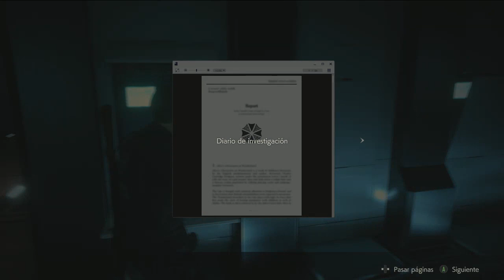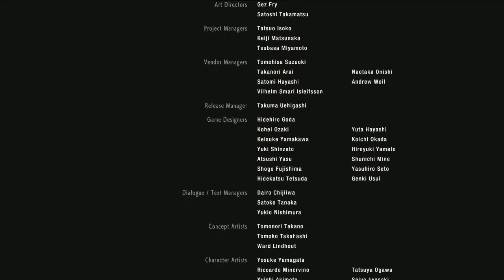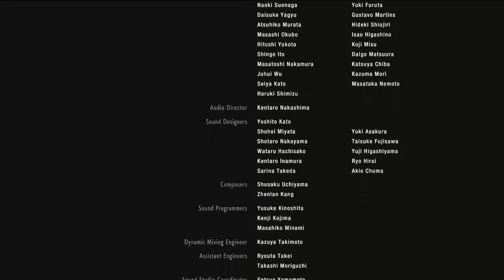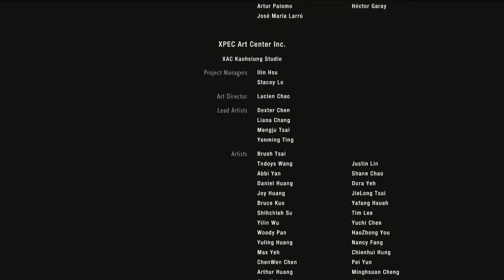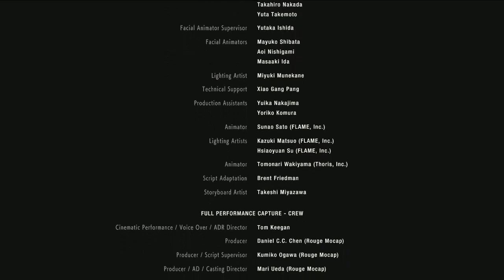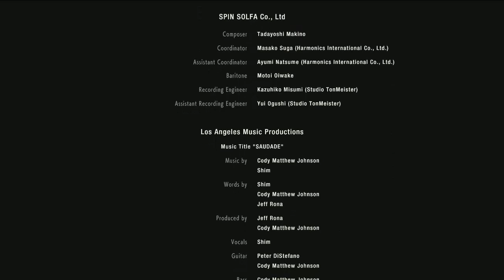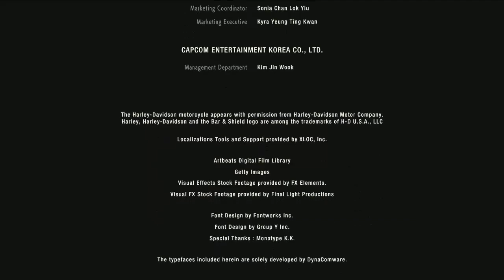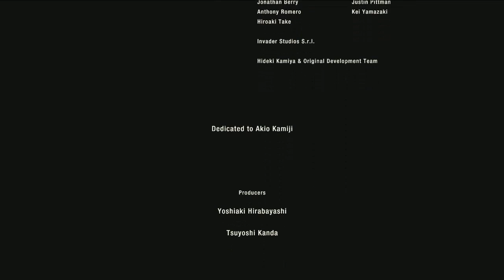Resident Evil 2 Remake - parte 13 - Virus G (Leon)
Resident Evil 2 Remake trae el terror clásico de finales de los '90 a la nueva generación. Retornando el Survival y el Horror a la saga. Las municiones y los suministros escacean, los zombis abundan, la oscuridad te envuelve... ¿tenés lo necesario para sobrevivir?